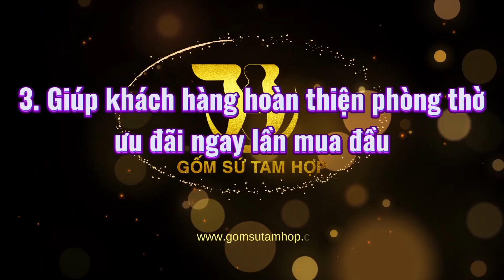Hướng dẫn chọn Bát Hương trên Ban Thờ Gia Tiên đúng phong thuỷ tránh mất phước